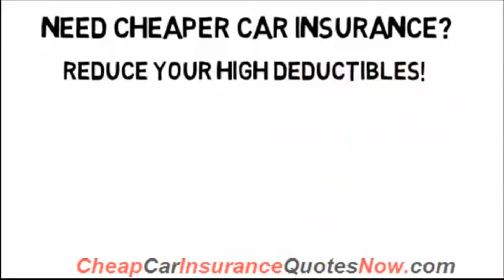The Top Cheap Car Insurance Quotes - Check It Out